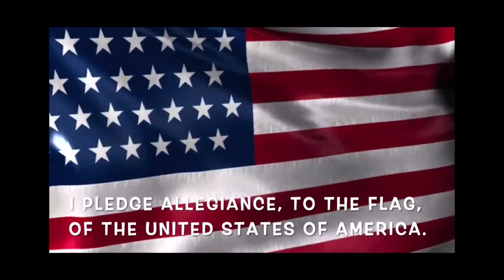BCC NETWORK 3/25/22